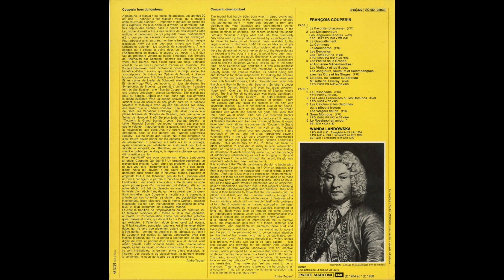Silent Tone Record/Couperin pieces de clavecin/Wanda Landowska 古典音乐 黑胶唱片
クープラン・クラヴサン曲集(Couperin pieces de clavecin,库普兰羽管键琴作品)（全11曲）/ワンダ・ランドフスカ(Wanda Landowska,旺达·兰多芙斯卡)(cemb)/仏VSM:2C 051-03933 FR MONO/管理番号:9555/